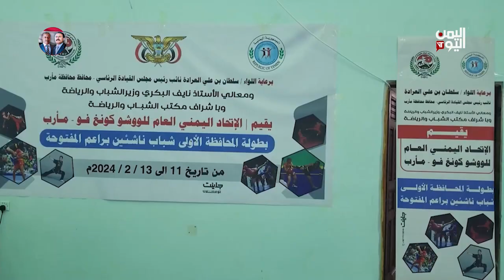اختتام بطولة الكونغ فو في